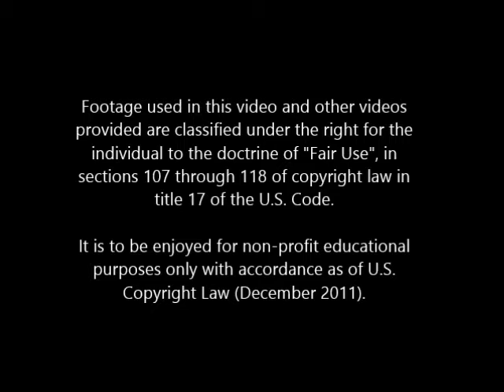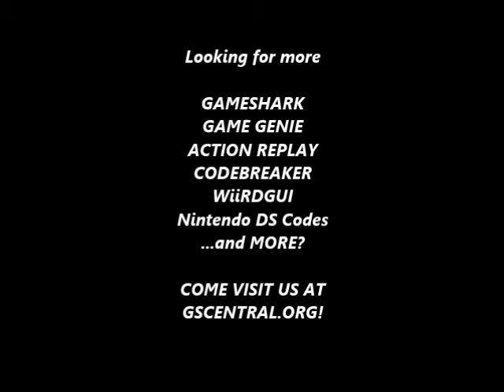GSCentral.org - Namco Gallery Vol.2 (J) (GBC) - Dig Dug - Hit Anywhere (Old and New) (GG)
Hit Anywhere (Old and New)
00C-DE9-F7E
3EC-D29-2AA
By nolberto82.